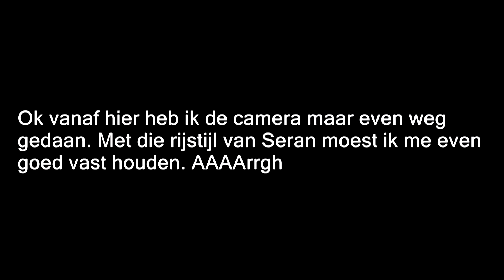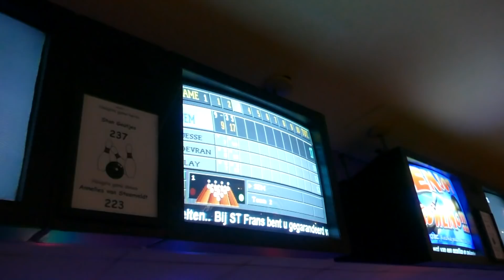*TOTALE CHAOS MET LAKAP * - DE BAKKERTJES #139